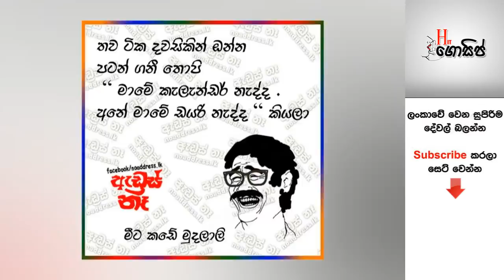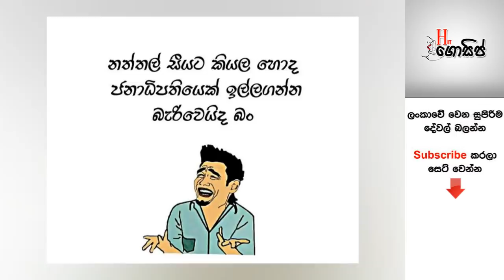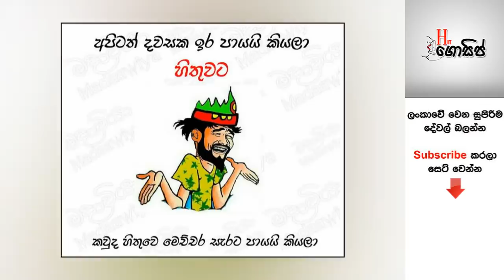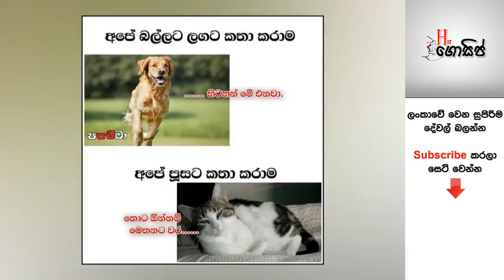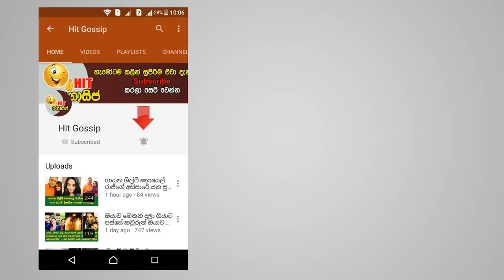සතියේ අවසානයත් සමඟ බුකියේ හුවමාරු වෙන සුපිරි රසකතා මෙන්න #02 (ඉරිදා) - බලන්නකෝ මේ ටික පට්ට ආතල්